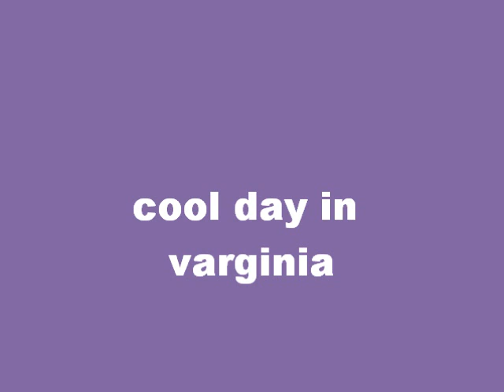cool day in varginia